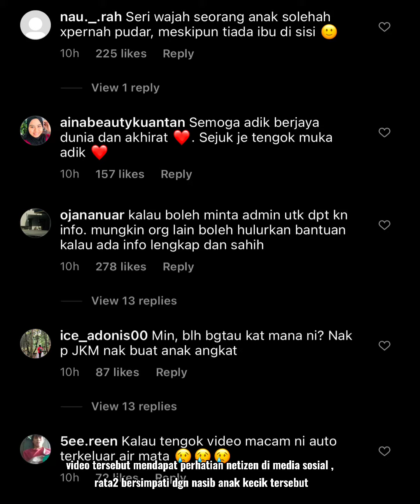🚨 Viral !!! Anak kecil terpaksa menjadi tulang belakang adik2nya setelah kematian ibu bapa meraka